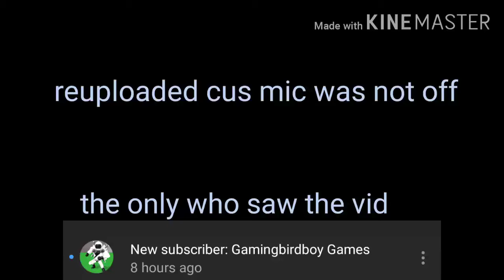arsenal but i stopped time